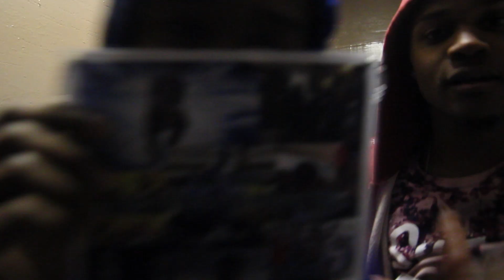" C4 " Aiattii Ai x Johnny Cash x Prince Lanes x Milly Loc (Shot By @Blessofilms)